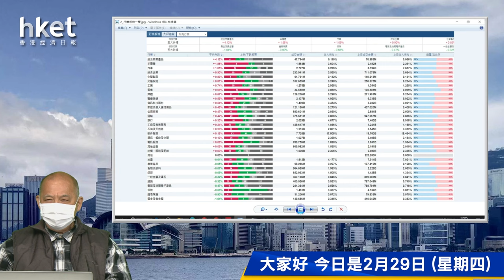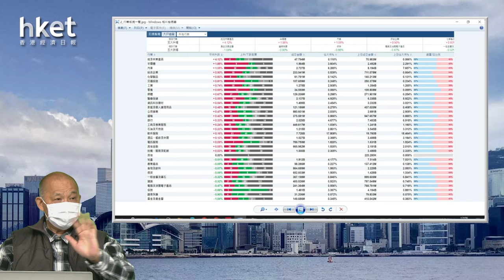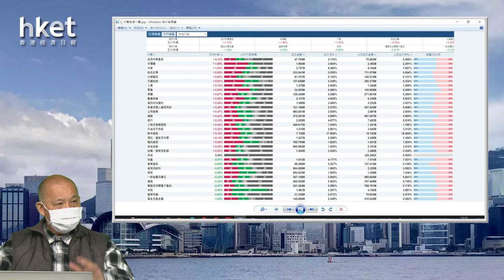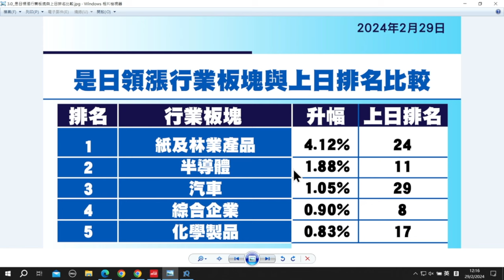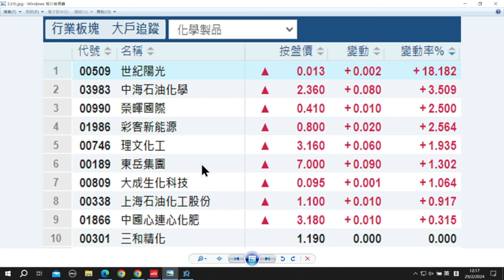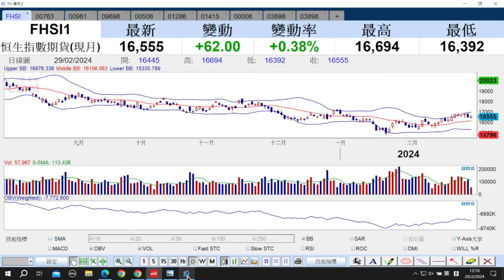【石Sir午市閒談】今日推介中興通訊、中芯國際、天齊鋰業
《香港經濟日報》專欄作者石鏡泉（石Sir）推介中興通訊（00763）、中芯國際（00981）、天齊鋰業（09696），詳情待石Sir為你分析。